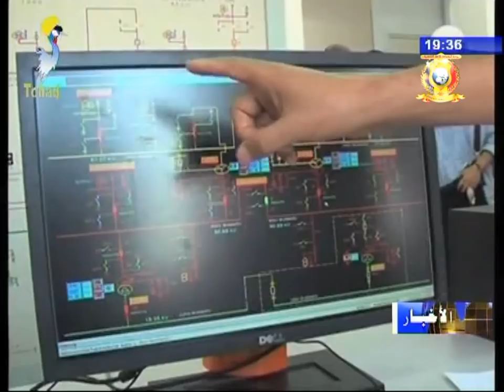الإنجازات التي حققت في قطاعي البترول و الطاقة في تشاد في هذا العام 2017